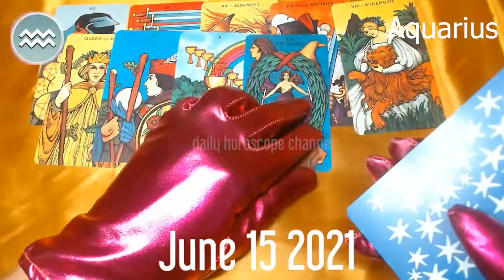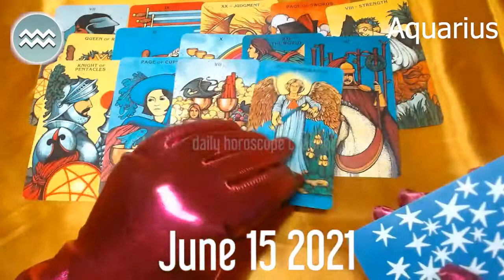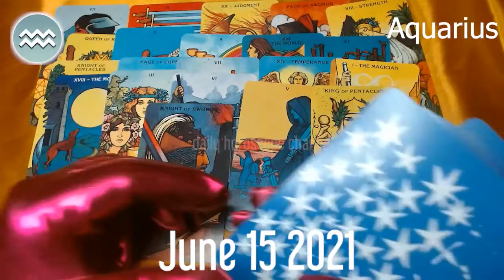A POSITIVE ENERGY SURROUNDES YOU 🌟 ❤️ Aquarius horoscope today June 15, 2021 ♒️ 🌞 ✅